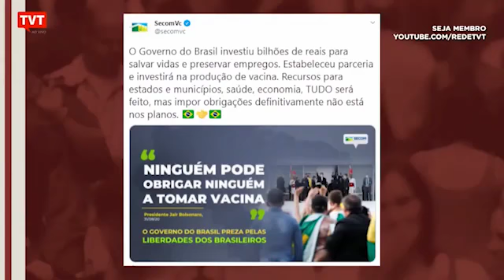ENTENDA A QUEDA HISTÓRICA DO PIB E A FALTA DE REAÇÃO DO GOVERNO